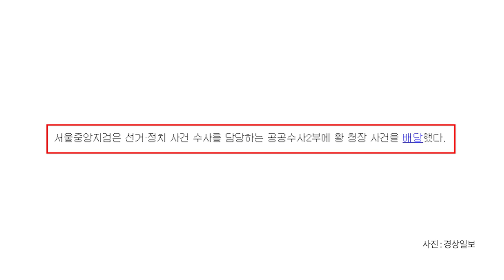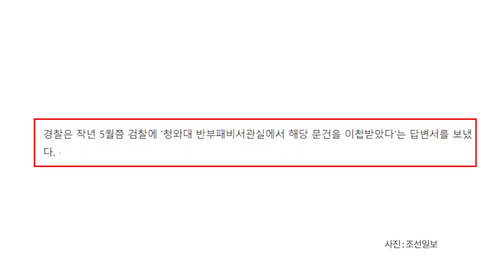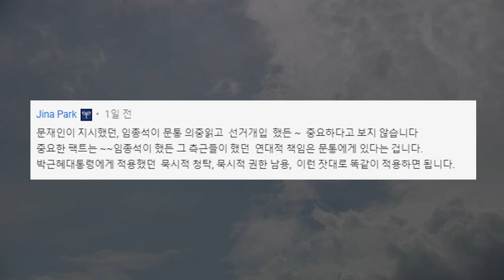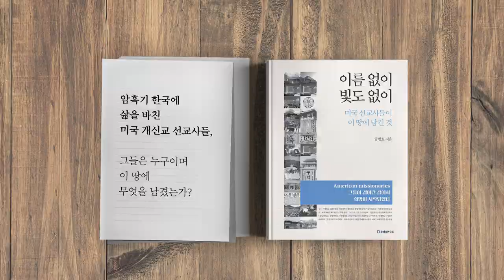왜, 그랬을까? [공병호TV]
왜, 그랬을까?
울산시장 지빙선거#문재인#임종석
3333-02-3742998 카카오은행 (예금주 : 공병호) / (텔레뱅킹 : 090 & 은행코드 : 90)

참고문헌
1. 작년 5·10월 '靑개입 문건' 쏟아낸 경찰… 검찰이 놀랐다, 조백건 이정구, 조선일보, 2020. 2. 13